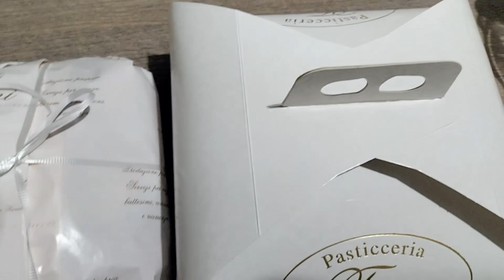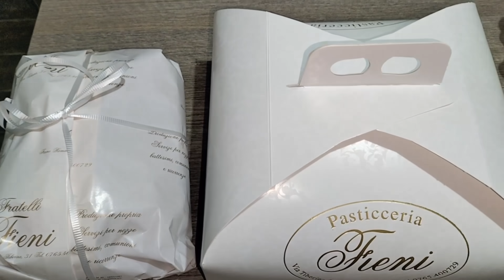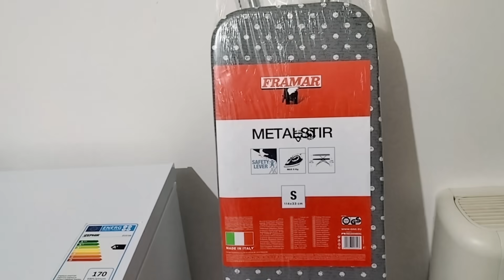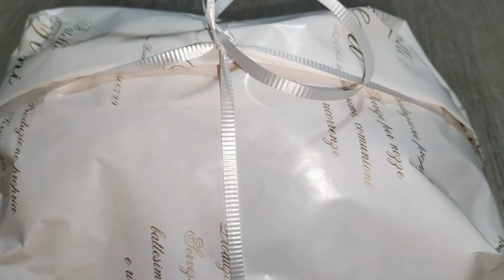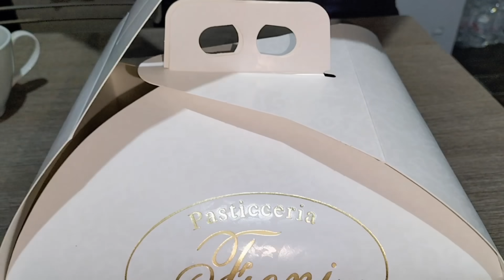ASI PASAMOS MI CUMPLEAÑOS|EL PAPA DE MI HIJA ME SORPRENDE|POR FIN RESUELVO LO DEL PAQUETE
NUESTROPAYPAL PARA APOYAR EL CANAL